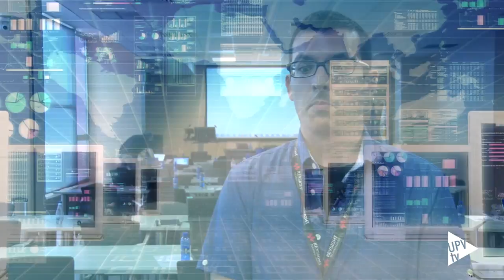5GXCAST, proyecto europeo clave para el futuro 5G - Noticia @UPVTV 22-06-2017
La Universitat Politècnica de València, a través del Instituto de Telecomunicaciones y Aplicaciones Multimedia, lidera 5G-X-CAST, un proyecto europeo clave para las futuras comunicaciones 5G.

Estas componentes serán fundamentales para la distribución a gran escala de nuevos contenidos audiovisuales de ultra alta definición y otros servicios interactivos como realidad aumentada, realidad virtual y contenidos 360º.

El proyecto resulta también de especial relevancia para el futuro del coche conectado o el Internet de las Cosas. Junto a la UPV, participan otros 17 socios entre los que destacan Nokia, la BBC, British Telecom, Samsung y la asociación europea de radiodifusores EBU.

5G-Xcast se convertirá en el proyecto insignia sobre la radiodifusión de contenidos en 5G en todo el mundo durante los próximos dos años